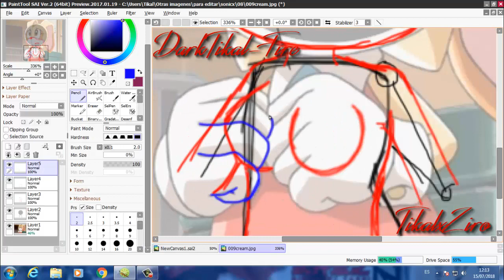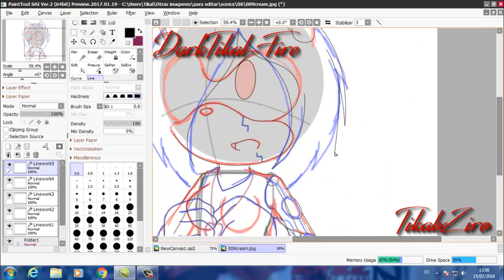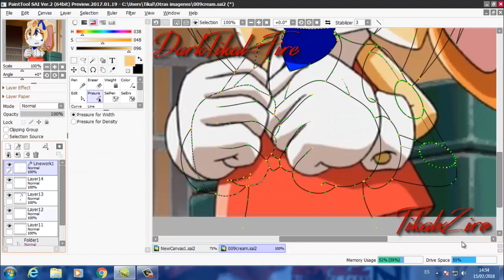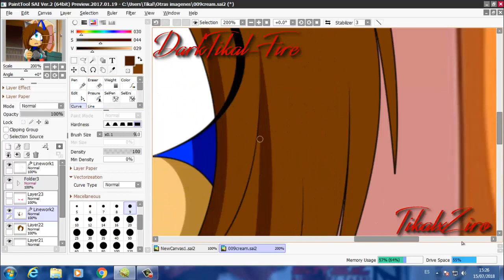Recoloring Cream to Lily Harmony Rose the Hedge-Bot [Commission]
LEER DESCRIPCIÓN